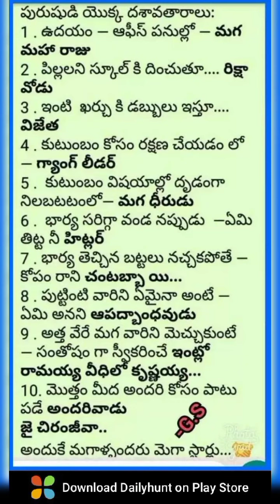పురుషుని యొక్క దశావతారాలు....